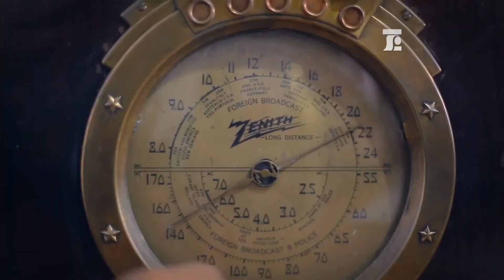Extra Classe TV Especial de Férias 26-01-2020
No Extra Classe TV Especial de Férias que foi ao ar em 26 de janeiro, o então Deputado Estadual e ex-dirigente do SINTE/RN, Fernando Mineiro (PT), fez uma avaliação das consequências do Golpe de 2016 (que culminou com a saída da presidente Dilma Rousseff) para a classe trabalhadora. O programa original foi exibido em janeiro de 2017.